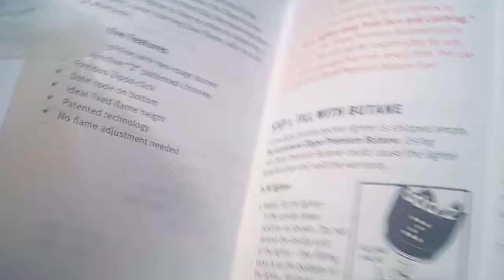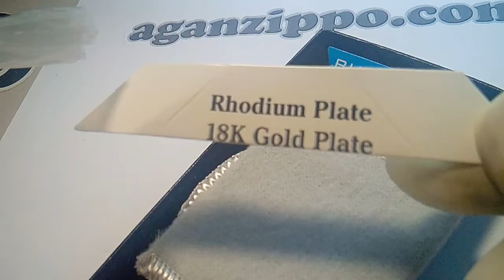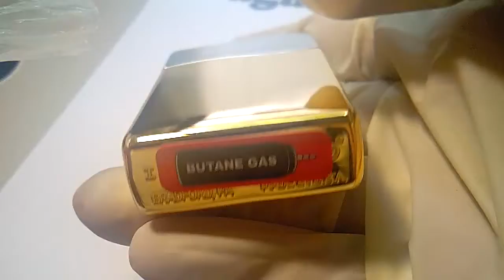Zippo 30209 BLU2 Fleetwood UNBOXING - aganzippo.com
Zippo 30209 BLU2 Fleetwood
if my Subscriber 1000 i will continue to make better zippo unboxing video